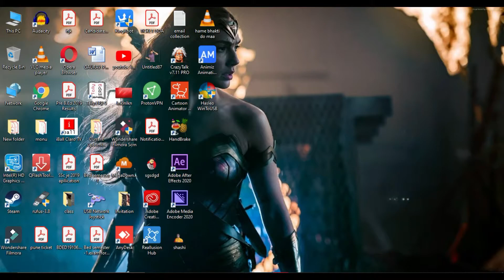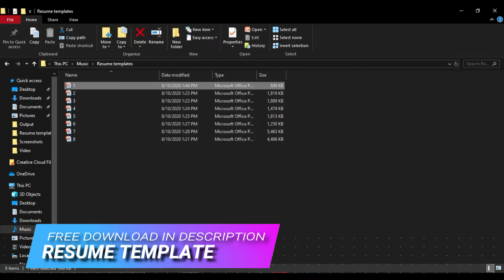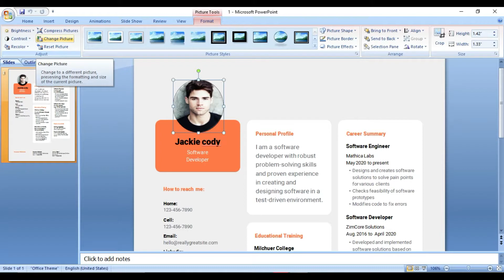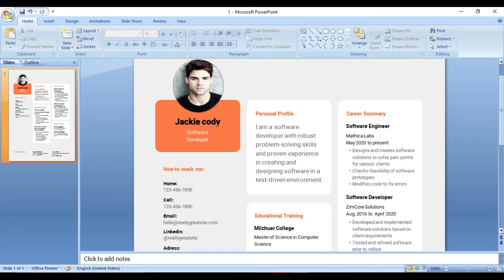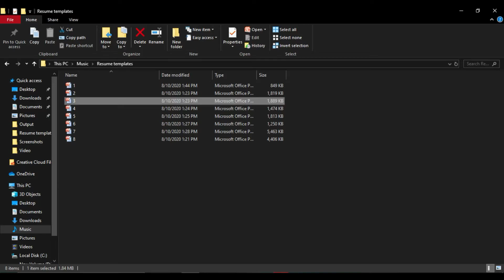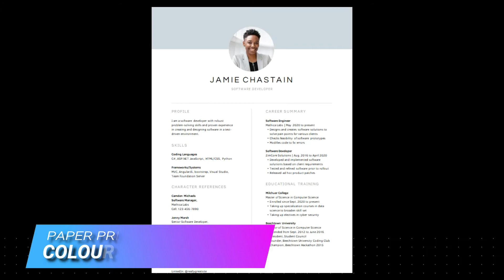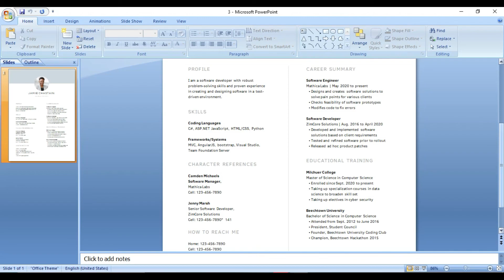Free & Easy To Create Unique Design Resume